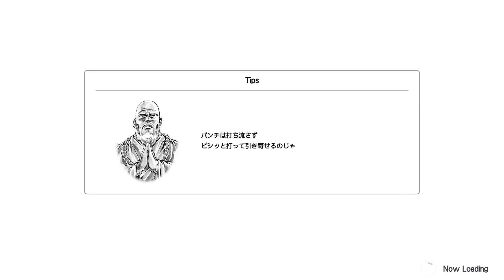【FB北斗】上級コンビネーション１ ふつう【Fit Boxing 北斗の拳】